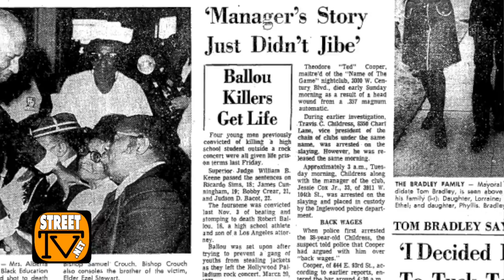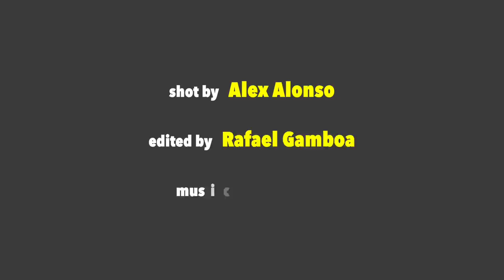Original Westside Crip charged in 1972 Robert Ballou case dies of natural causes in Los Angeles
LOS ANGELES - Bobby Crear also known as Big Bob the Hawk, died of natural causes at the age of 68. He had been dealing with health issues for the past 5 years and has been hospitalized several times.

We interviewed Big Bob and Judson Bacot back in 2013, over 6-years ago where he discusses the 1972 Robert Ballou case and his limited role in that assault.

Several of Bobs friends attended his funeral including the following that he were able to share a few memories:
- Bonnie Williams
- Donald "Sweetback" Archie: shorturl.at/bmT45
- Judson Bacot: shorturl.at/jFT37
- Big Sodi
- Big Sheila
- Wicked
- Freddie Hatchet